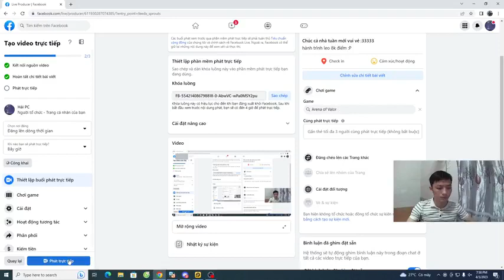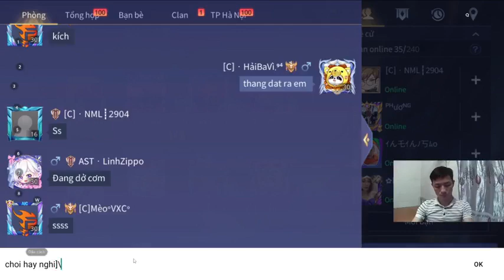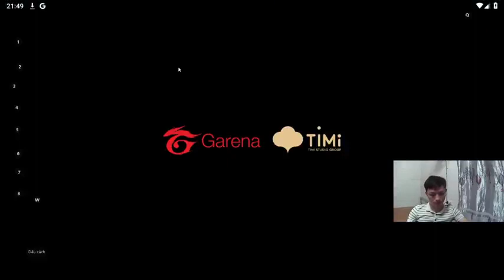Vượt qua ngàn sóng gió là những khoảnh khắc huy hoàng #4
Ủng hộ kênh mình 1 like và 1 follow với nhé ae!